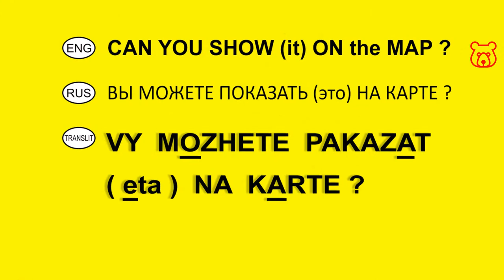'CAN YOU SHOW ME ON THE MAP / Can you show it on a map ?' - How to ask in Russian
CAN YOU SHOW (IT) ON THE MAP ? /
VY MOZHETE PAKAZAT (ETA) NA KARTE ? /
ВЫ МОЖЕТЕ ПОКАЗАТЬ (ЭТО) НА КАРТЕ ?

SHOW ME THIS PLACE ON A MAP /
PAKAZHITE ETA MESTA NA KARTE /
ПОКАЖИТЕ ЭТО МЕСТО НА КАРТЕ

( ENG / RUS in Latin - transliterated / RUS)

Welcome!